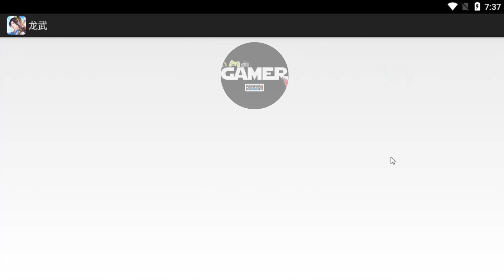Game Lậu Mobile - Ngạo Kiếm 3D - Sever GM thử nghiệm miễn phí nhiều nhất